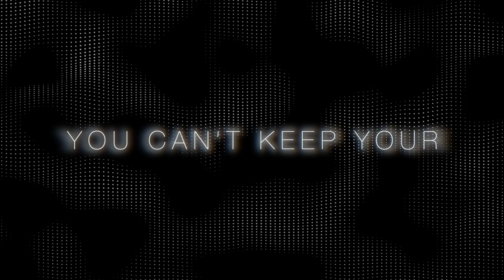GymTyme Illinois Style 2023-24